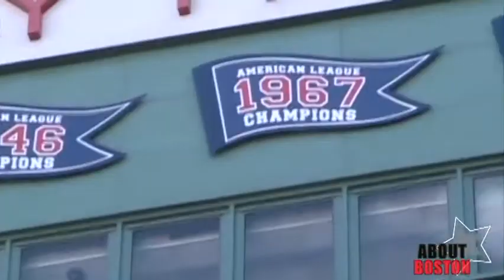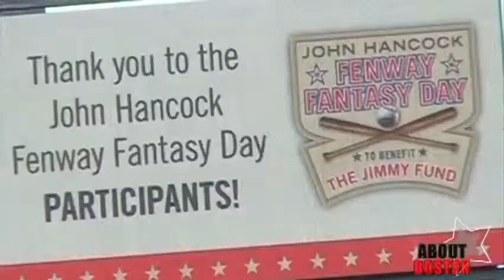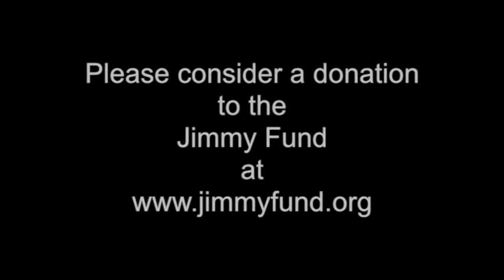"ABOUT Boston", 2013 John Hancock/Jimmy Fund Fantasy Day at Fenway Park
Host Jill Hindley reports from Fenway Park in Boston, Massachusetts from the annual John Hancock/Jimmy Fund Fantasy Day. Jill speaks with a couple of volunteers and also participants!